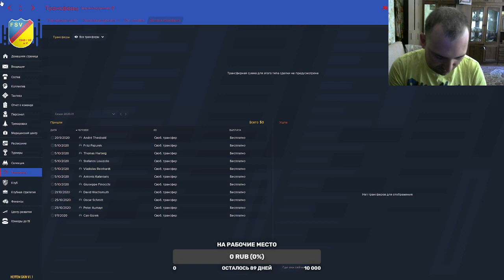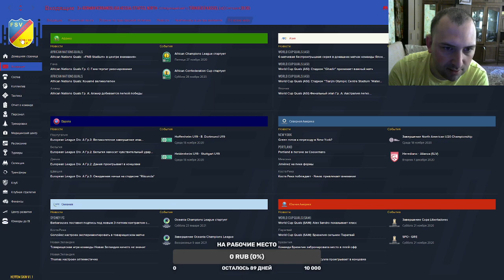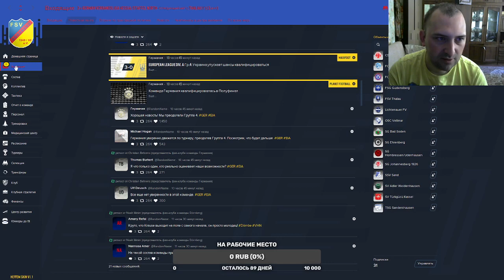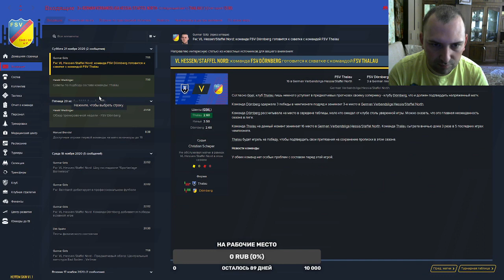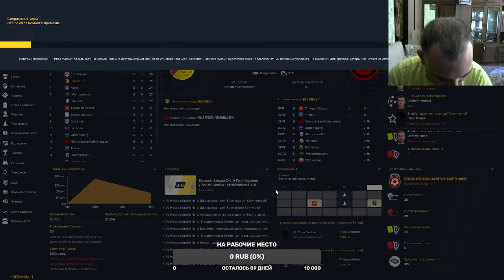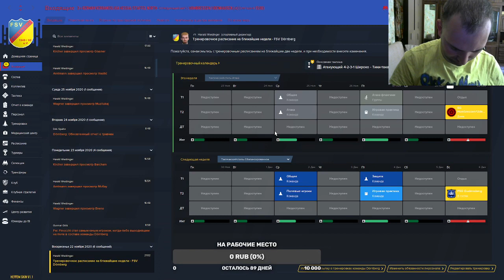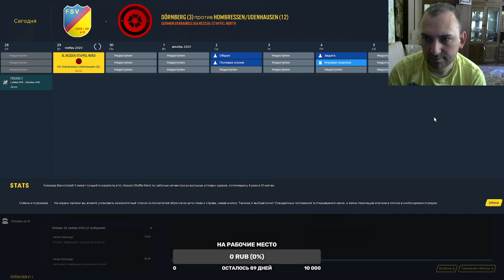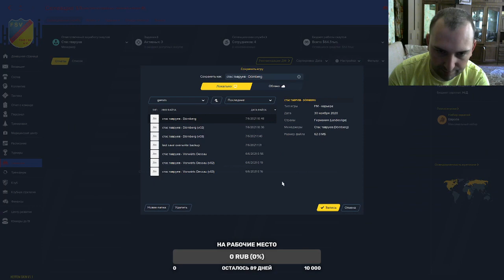вернулись в фм играем за FSV Dörnberg и ведем ее в будерслигу №часть 1